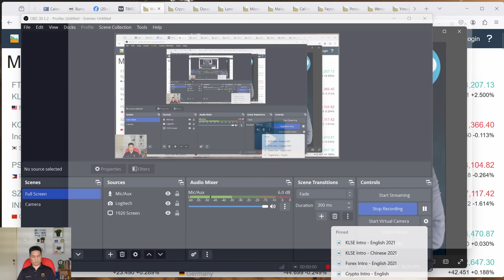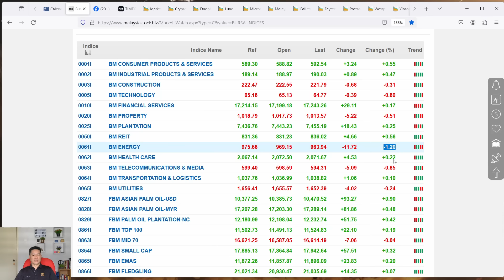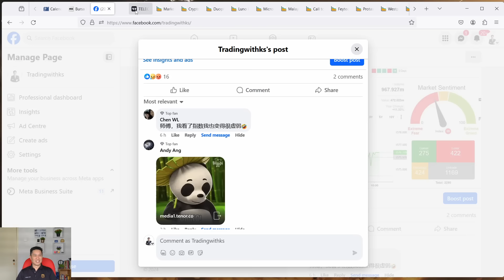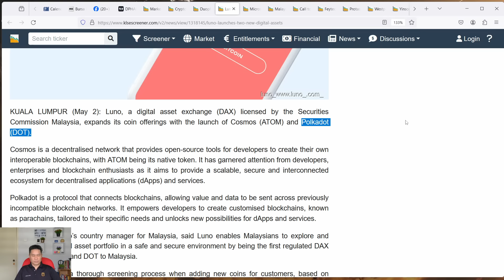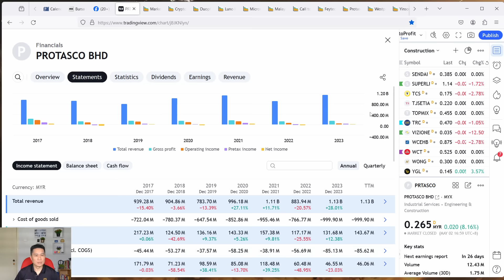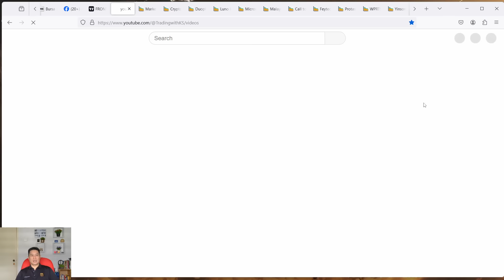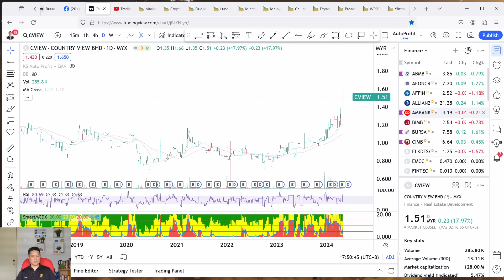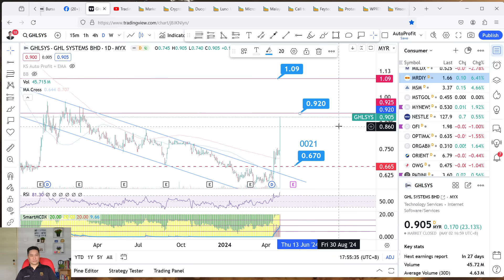KS看股 - 马股 KLSE BURSA 分享 - 2-5-2024 💥FRONTKN 第一季净利涨27%💥DPHARMA 获5.78亿合约 💥MRDIY GHLSYS LPI ATECH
这是我关于交易 KLSE 的故事。今天的故事是关于 MRDIY GHLSYS LPI ATECH GESHEN RCECAP MSM BURSA FRONTKN YINSON WPRTS PRTASCO TIMECOM DPHARMA 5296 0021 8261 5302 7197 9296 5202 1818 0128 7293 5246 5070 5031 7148